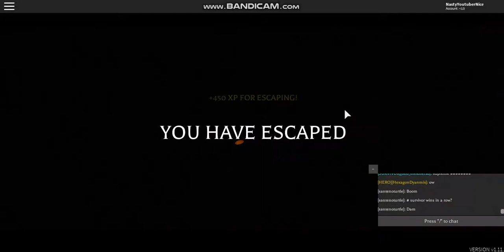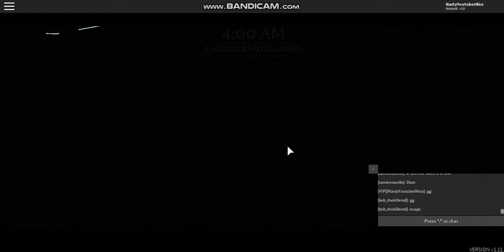Roblox Survivor Gameplay Part 2